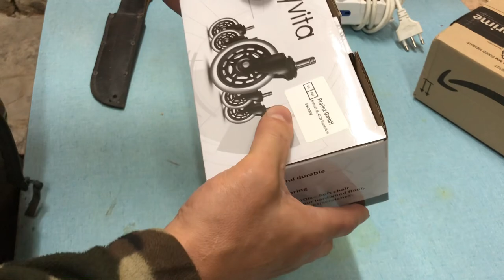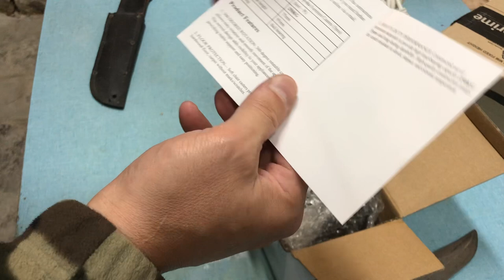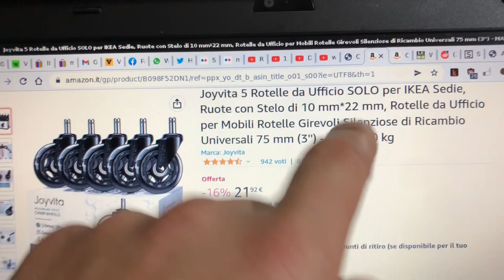UNBOXING, INSTALLAZIONE E RECENSIONE ROTELLE silenziose in gomma per Sedia da Ufficio VINTAGE: WOW!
Ho una sedia da ufficio nel mio laboratorio, che risale agli anni '70.

Questa sedia ha le rotelle in plastica dura e continuano a spaccarsi, a causa della superficie ruvida in cemento su cui devono muoversi.

Ho cosi' deciso, finalmente, di sostituirle con rotelle silenziose in gomma, che ho trovato online.

Il risultato e' stupefacente! :)